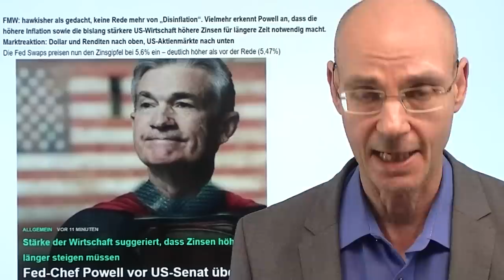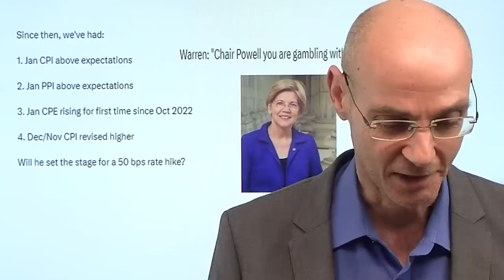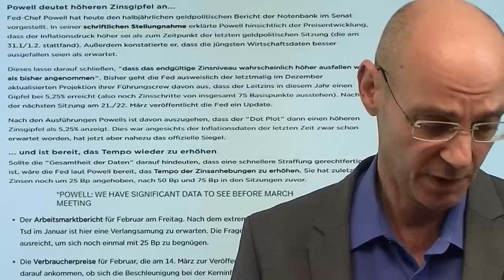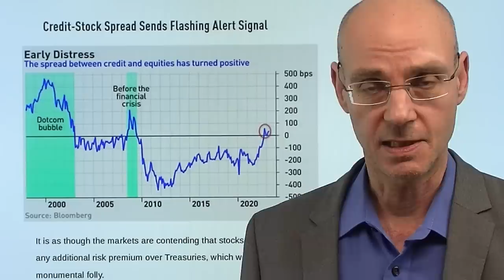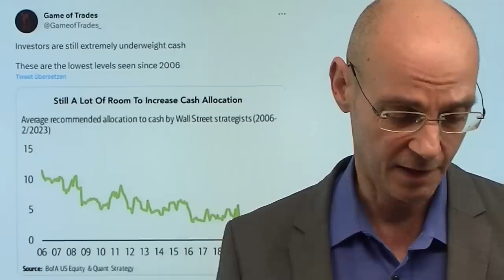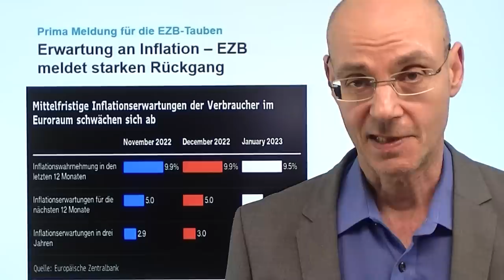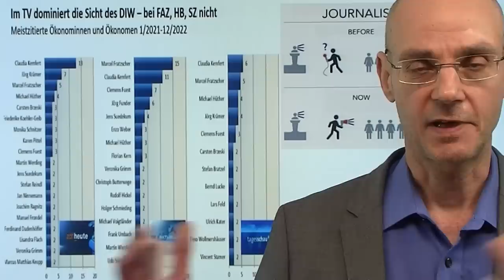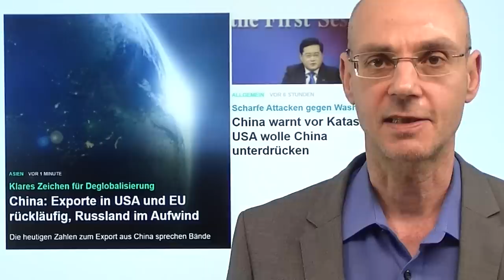Fed-Chef Powell hawkish - Inflation statt Disinflation! Marktgeflüster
Hinweise aus Video:

1. DIW über Kernkraft – alle außer Deutschland sind Geisterfahrer?

2. China: Exporte in USA und EU rückläufig, Russland im Aufwind

Fed-Chef Jerome Powell heute bei seiner Anhörung vor dem US-Senat hawkisher als erwartet: er nimmt zur Kenntnis, dass die letzten Daten zur Inflation allesamt höher ausgefallen waren und spricht nun nicht mehr von Disinflation. Die Zinsen könnten höher steigen und länger hoch bleiben als bisher von der US-Notenbank selbst erwartet, auch weil die Wirtschaftsdaten zuletzt stark blieben (also die Zinsanhebungen der US-Notenbanken bislang keinen dämpfenden Effekt auf die Nachfrage hatten). Das ist genau das Szenario, das die Anleihemärkte eingepreist hatten, nicht aber die Aktienmärkte. Die Zinsmärkte sehen nun sogar eine höhere Wahrscheinlichkeit für einen 0,5%-Zinsschritt bei der nächsten Sitzung der Fed am 22.März. Ob das passiert, wird nun entscheidend von zwei US-Konjunkturdaten abhängen: den US-Arbeitsmarktdaten am Freitag und den neuen Daten zur Inflation in den USA (CPI) am kommenden Dienstag (14.März)..